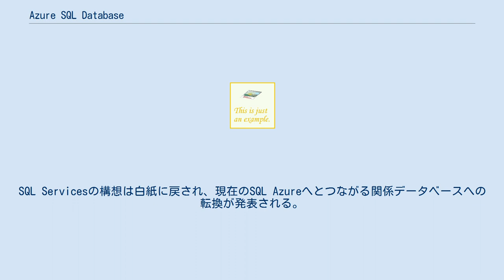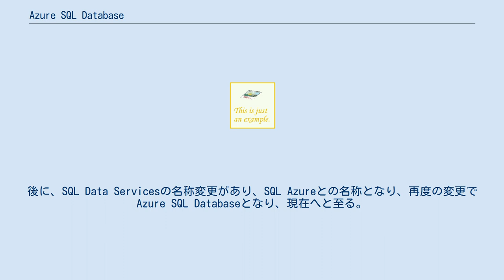Azure SQL Database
Microsoft Azure SQL Database(アジュール エスキューエル データベース)は、マイクロソフトが提供するクラウドサービス「Microsoft Windows Azure」の一角を占める関係データベースサービスである。
Microsoft SQL Server 2008をベースに開発が行われ、クラウドに適合するようにカスタマイズされている。
旧名称：Microsoft SQL Azure。
 クラウドデータベースは、クラウドコンピューティングプラットフォーム上で実行されるデータベースであり、データベースへのアクセスはサービスとして提供される。
マネージドデータベースサービスは、データベースのスケーラビリティ、バックアップ、および高可用性を処理する。
 コンテナサービスではないため、同じ複合クラウドサービスであるAWSのAmazon Relational Database Serviceとは機能が異なる。
 Azure SQL Databaseには、アプリのパターンを学習し、パフォーマンス、信頼性、およびデータ保護を最大化するように適応する組み込みのインテリジェンスが含まれている。
 最初期のWindows Azureに含まれていたSQL Servicesとは異なる物である。
当所、PDC2008でWindows Azure構想が発表された段階では、Windows Azureの１サービスとしてSQL Serviceが含まれていた。
SQL Servicesは、関係データベースとは異なる思想のサービスでありSQL Serverとはかけ離れたサービスであった。
しかし、顧客やパートナーからのフィードバックを受け、2009年3月10日に方針転換が発表されたことにより事態が一変した。
SQL Servicesの構想は白紙に戻され、現在のSQL Azureへとつながる関係データベースへの転換が発表される。
後に、SQL Data Servicesの名称変更があり、SQL Azureとの名称となり、再度の変更でAzure SQL Databaseとなり、現在へと至る。